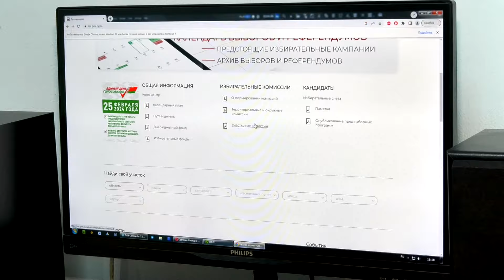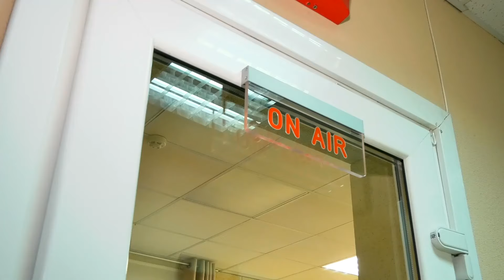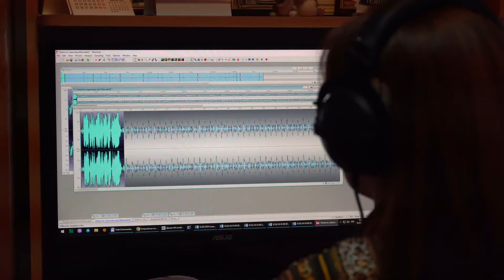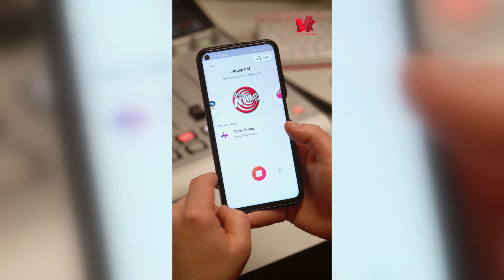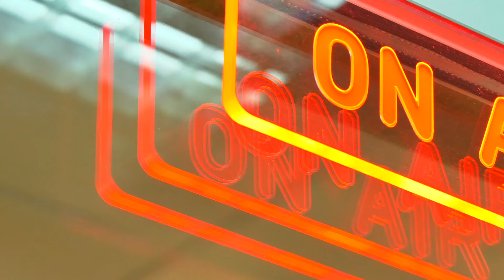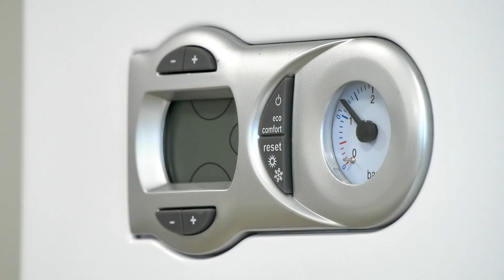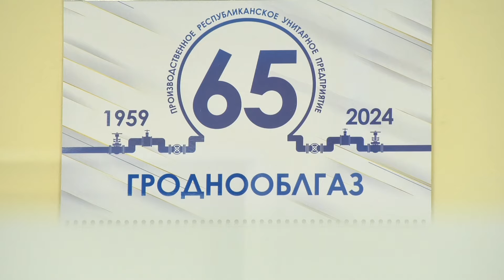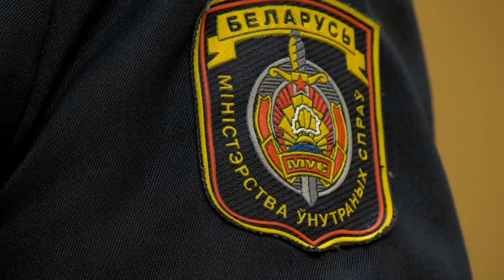"Новости" 14.02.2024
▪️ На сайте ЦИК Беларуси запущен сервис по поиску участка для голосования
▪️ Председатель райисполкома Сергей Ложечник встретился с коллективом завода электроизделий
▪️ 13 февраля «Лидер ФМ» и «Твоё радио» отметили Всемирный день радио
▪️ В Лиде санэпидемслужба продолжает надзорные мероприятия на торговых объектах
▪️ Мастер аварийно-диспетчерской службы «Лидагаз» Алиция Микуть нашла своё призвание
▪️ В Лиде 16 февраля прием граждан проведет заместитель начальника УВД Гродненского облисполкома Максим Рудый
▪️ Свидания в театре с виртуальной незнакомкой стоили лидчанам Br 4,5 тыс.
▪️ 15 февраля православные верующие отпразднуют Сретение Господне